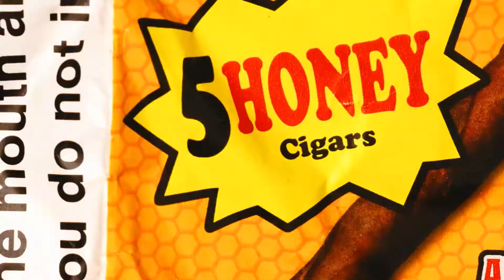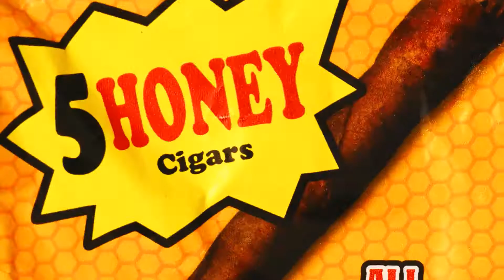TittieMilk - LIKE WOP (Official Music Video) | $UICIDE RECORDS EXCLUSIVE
Let me tell you a little something about “TittieMilk” 🍼 ! He is definitely one of the NEXTONES. He is on the urge of Releasing his 1st Official Music Video for his New Single “LIKE WOP” with smooth melodies & high pitched flows inspired by & dedicated to Gucci2timezz (a.k.a. 448 Guwop).

$uicide Records (also known as $uicide Records LLC) is a North Carolina Based Independent Record Label & Distribution Company founded in 2019 that Focuses on Helping Independent/Upcoming Artist Get Their Music Distributed On a Bigger Platform by Releasing their Music, Music Videos, Covers, Merch, Etc... "The Correct Way" While Keeping Full Ownership, Creativity Ability, & Staying Completely Independent.

© 2021 All Music Exclusively Released, Published, & Distributed by $uicide Records LLC for The Labels Artist(s) & With Consent from other Artist(s) or Talent affiliated with The Label On Our Official YouTube Channel.